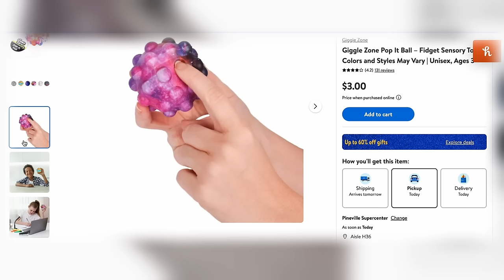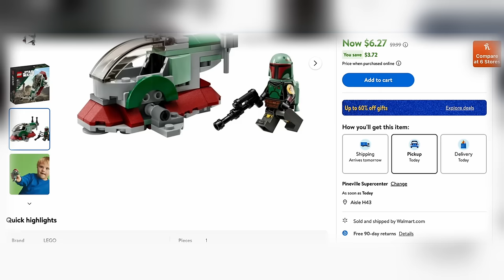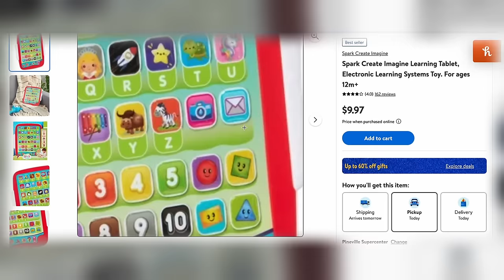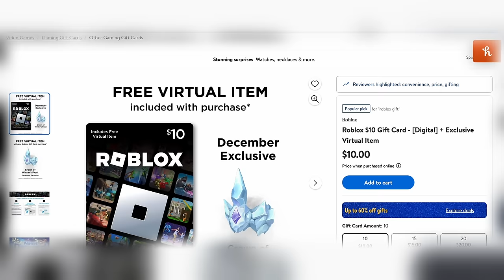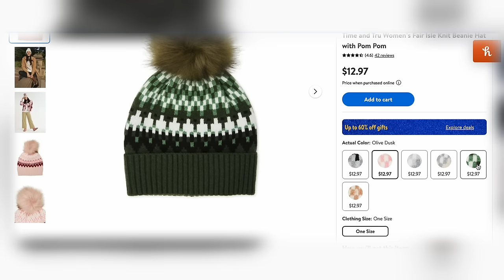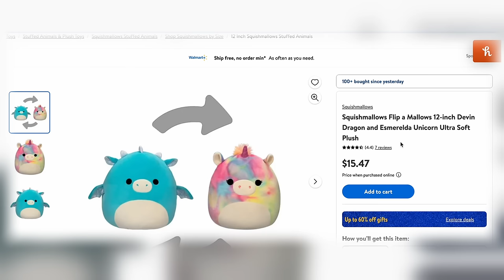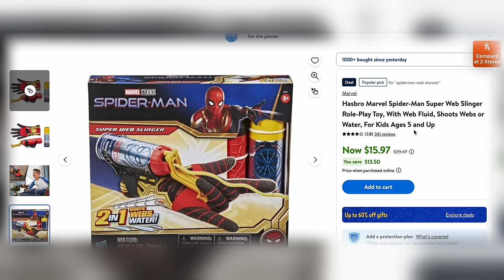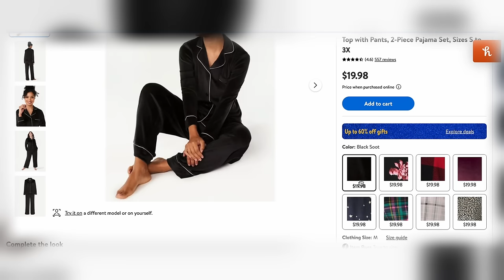🎁UNDER $20- Last Minute Christmas Gift Ideas from Walmart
Links👇🏻

1-Fidget Sensory ball

2-Play Tea Set

3-Kinetic Surprise wild critters

4- Mrs Potato Head

5-Star Wars Legos

6-Christmas Candle

7- Spark Learning Tablet

8- Pop it game

9-Bracelet making kit

10-Starbucks Mug gift set

11-Roblox gift card

-Xbox gift card

-Playstation gift card

-Fortnite Gift Card

12-Better Home & Garden Candle

13- Leap frog controller

14-Time & Tru Beanie

15- Men’s button up shirt

16- Bluey Family figurines

17- Bluetooth Speaker

18- Puppy Surprise

19- Starbucks gift card

20- Flip squishmellow

21- Conair curling iron

22- Spider man web slinger

23-Hillshire farm gift set

25- Better home and garden Cozy knit blanket

26- Joyspun women’s pj set

-Other Links

lipstick (long wear frosted Mauve)

Curling Iron I use

Lamps In the background- Lamps in background by couch

Amazon Storefront

❤️👗👖👢👡🛍To shop more looks follow me on the LTK app👇🏻👇🏻👇🏻👇🏻